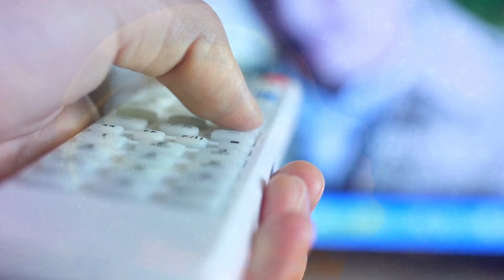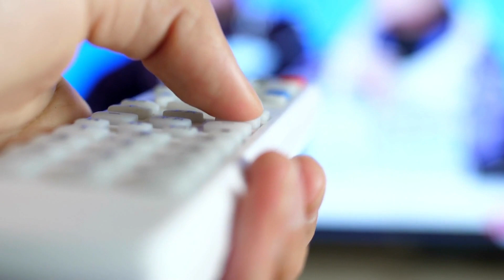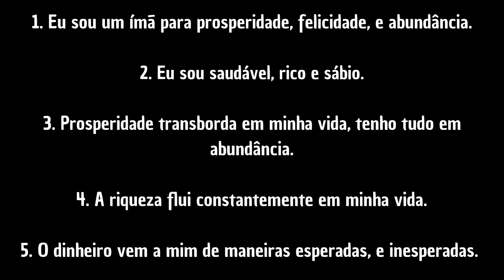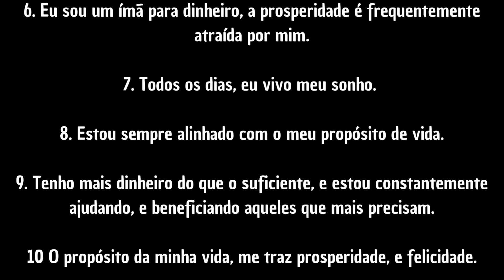O Poder Das Palavras! AFIRMAÇÕES POSITIVAS - Chame as Coisas à Existência!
✅ Conheça a Nova Técnica Metafísica Que Obriga o Cérebro a Manifestar Riqueza
Sem Esforço ➜ (CÓDIGO DA MANIFESTAÇÃO)

Palavras têm poder. O que falamos, misturado com o que pensamos tem o poder de influenciar nossas vidas. Palavras, sentimentos e ações são os fatores determinantes que constroem o nosso futuro. Somos resultados do que pensamos! Esteja consciente das suas conversas interiores e tenha o controle da sua vida!